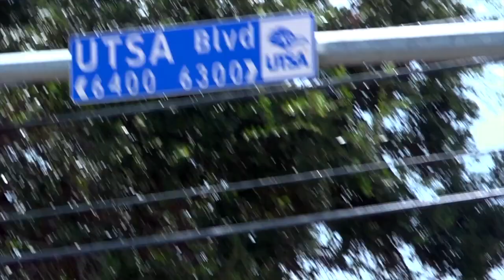By Students For Students: The Student Government Address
Student Government Association's President, Ileana Gonzalez, and Vice President, Christian Kenney, address how the University of Texas at San Antonio's student body can get involved on campus. By the Students For the Students was produced by UTSA's Video Production Group. The video serves as a call to action for UTSA students to take an active role as student leaders.